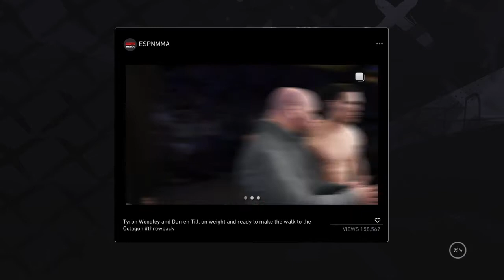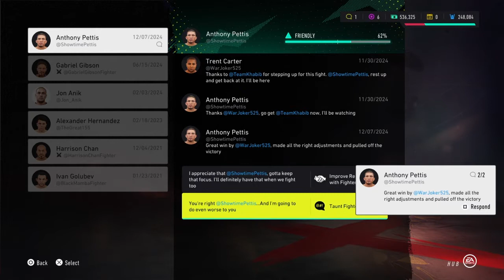EA UFC 4 - Career Mode Ep.7 - Getting a Last Minute Replacement!